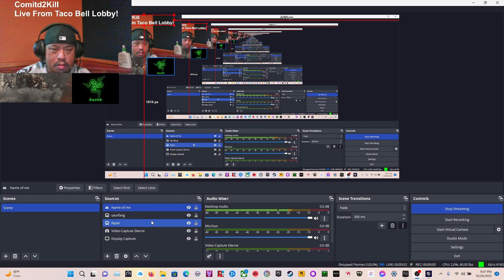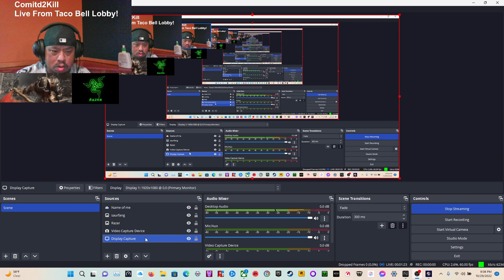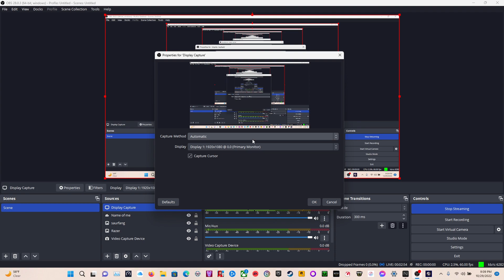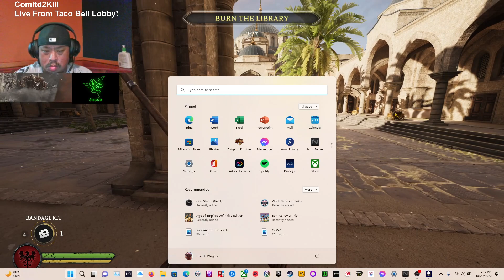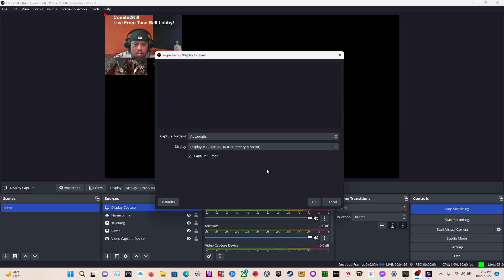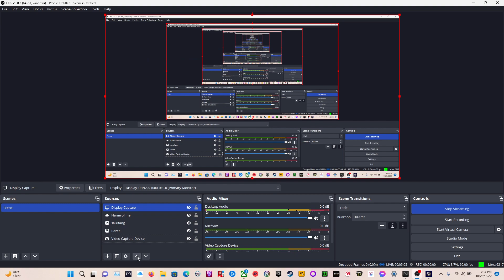Taco Bell Lobby Stream!!! Finally i came back to Streaming on Twitch.